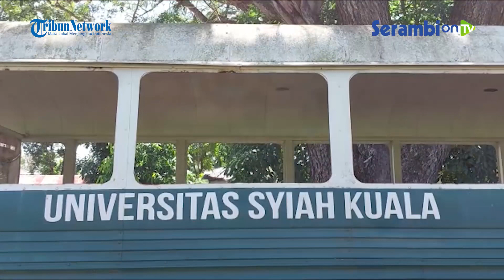Robur, Bus Penuh Kenangan Mahasiswa Tempo Dulu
Laporan Muhammad Nasir | Banda Aceh

SERAMBINEWS.COM, BANDA ACEH – Robur, pernah menjadi urat nadi transportasi mahasiswa, untuk rute Kopelma Darussalam – Pusat Kota Banda Aceh pada era 70-an hingga awal 2000-an.

Setiap hari, bus ini mengangkut ini ribuan mahasiswa dari tempat tinggal menuju kampus dan sebaliknya.

Dulu, era 80-an, mahasiswa yang memiliki kendaraan pribadi bisa dikatakan hanya hitungan jari.

Sehingga hampir semua mahasiswa Universitas Syiah Kuala maupun IAIN Ar Raniry, yang kini menjadi UIN, memiliki kenangan indah dengan bus ini.

Teriakan Darma Darma, Apung, Kramat, Jambo Tape, Lorong Mangga, Mesra, Simpang Galon, selalu terdengar dari kernet Robur kala itu.

Mahasiwa hanya dikenakan ongkos 50 rupiah.

Kini, bus bermerk Robur, keluaran pabrik Volkseigener Betrieb VEB Robur-Werke Zittau dari Jerman Timur itu sudah tak beroperasi lagi, karena usianya.

Namun kita masih bisa melihat wujudnya di kompleks klinik USK, di seberang gedung AAC Dayan Dawood atau Fakultas Ekonomi.

Bus yang sudah rusak itu dipajang di bawah pohon besar.

Bahkan kerap dijadikan lokasi berfoto mahasiswa dengan toga di kala wisuda.
Kini, robur sudah usang dan menjadi bangkai tua.

Tapi mantan penumpang robur, menyebar ke seluruh penjuru mata angin, mewarnai jalannya kiprah negeri ini.